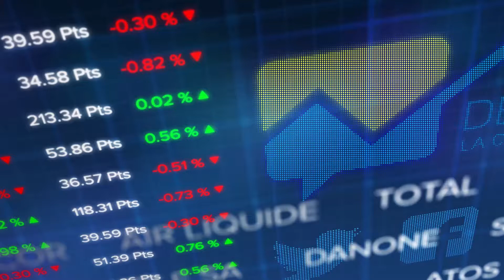Debrief Bourse du 10 septembre : le CAC40 entame la semaine sur une hausse prudente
Après avoir repris des couleurs jusqu’à la mi séance, le rebond s’est légèrement essoufflé à la bourse de Paris, pénalisée par l’ouverture en demi-teinte de Wall Street. Au final le CAC grignote 0,33% à 5269 pts dans des volumes qui restent faibles. La prudence reste donc de mise alors que Donald Trump a brandi vendredi soir la menace d'une majoration des droits de douane à l'ensemble des marchandises chinoises.